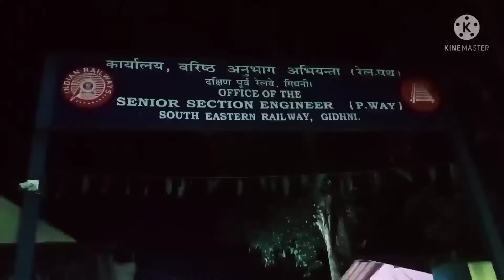Gidhni Ka Biswakarma Puja Ka Chota Sa Najara 🙏🙏🙏🙏@# Happy Biswakarma Puja #@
Gidhni Ka Biswakarma Puja ka Chota Sa Najara 🙏🙏🙏🙏
@# Beautiful India #@
@# Happy Biswakarma Puja #@